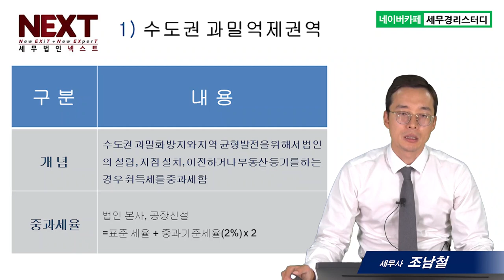법인설립, 과밀억제권역 취득세 중과세 - 조남철세무사 5분특강 #14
1,600개 세무실무영상 탑재 : 네이버카페[세무경리스터디]에 탑재되고 있습니다.

법인설립, 과밀억제권역 취득세 중과세
1) 과밀억제권역의 개념과 취득세 중과세율
2) 수도권 과밀억제권역 지정